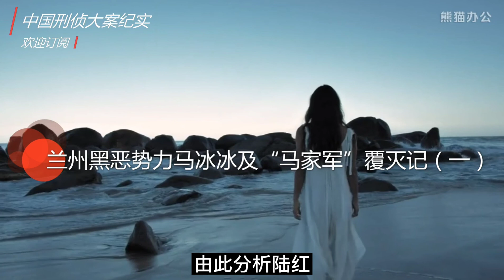中国刑侦大案纪实：60余名成员作恶多端，马冰冰涉黑涉恶集团覆灭记。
我承诺今后将为大家贡献10000个经典刑侦案件。